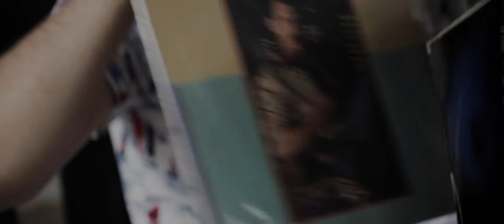Meghan + Jason // St Louis Backyard Wedding